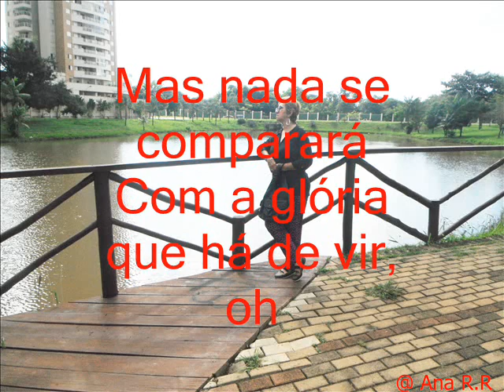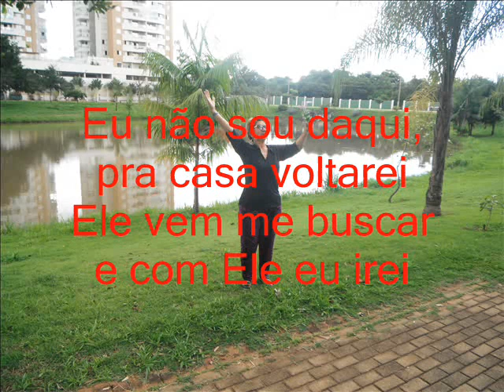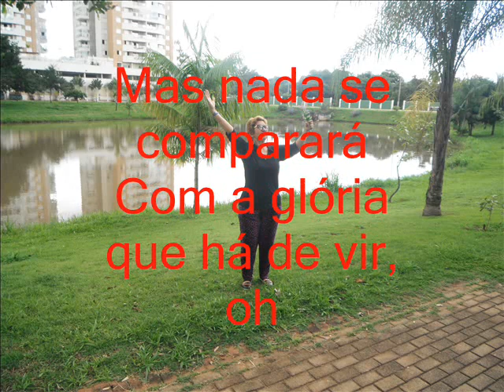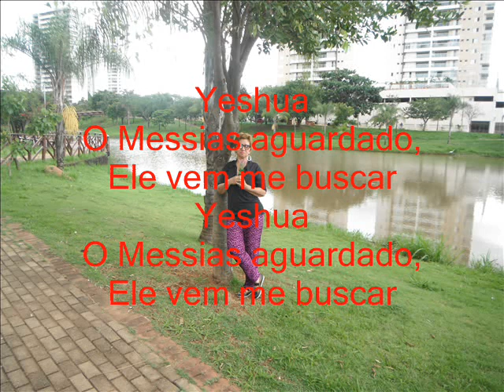Ele vem me buscar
És adorado entre nós
Tão desejado aqui
Mas nada se comparará
Com a glória que há de vir, oh
Eu não sou daqui, pra casa voltarei
Ele vem me buscar e com Ele eu irei